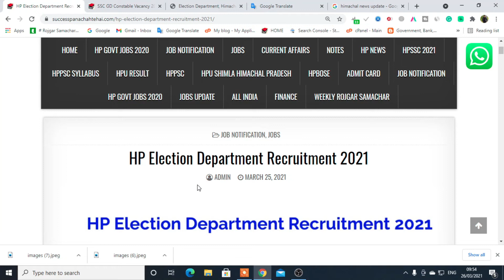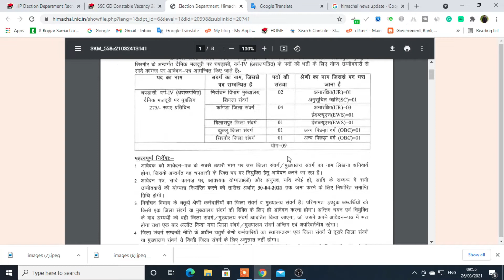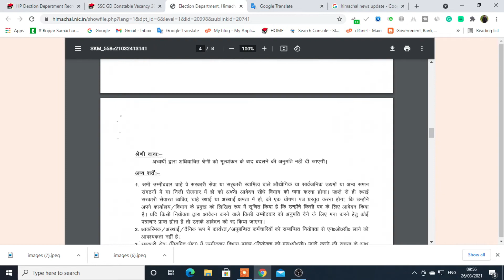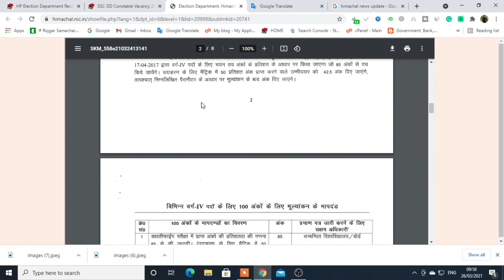HP Election Department Recruitment 2021/hp election commission recruitment 2021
success pana chahte hai .com our official site visit our